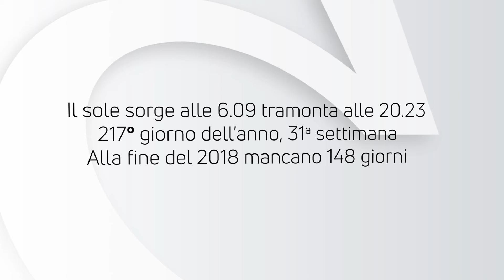ALMANACCO | Domenica 5 agosto 2018